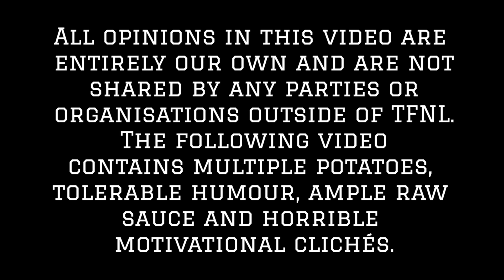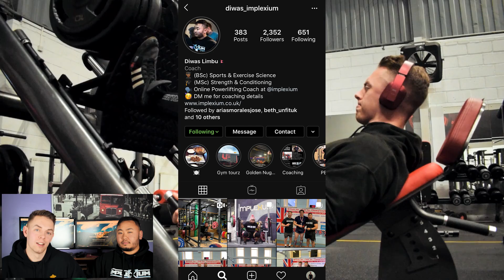THE PROBLEM WITH ONLINE COACHES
A strength & conditioning coach, Jason Batalon (AKA Ned Leeds from Spider-Man, AKA Lord Implexium, AKA Diwas) joins me as we discuss the problem with online coaches (not just in powerlifting). Many athletes tend to embark on the coaching journey as a means of making some additional money relatively quickly, without having the necessary qualifications or experience required to do so. Apologies for the inconsistent focus throughout, Diwas' large head confused the autofocus.